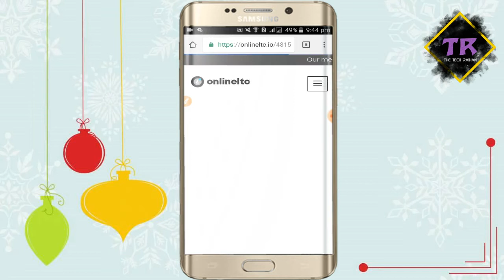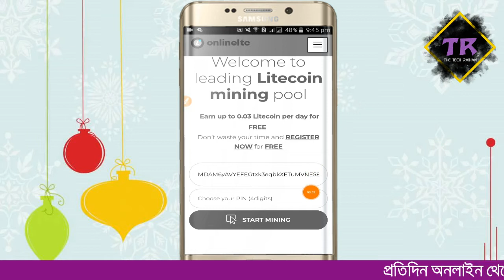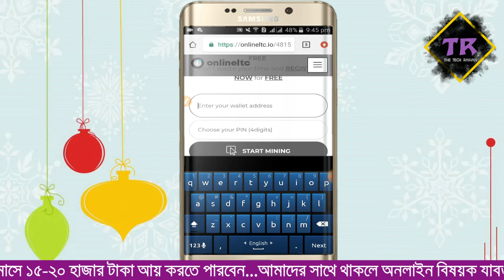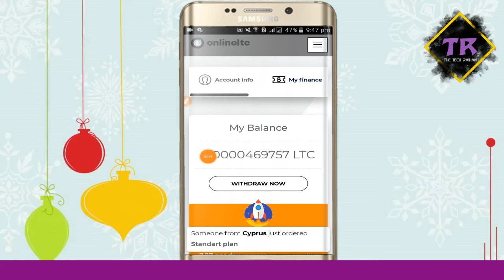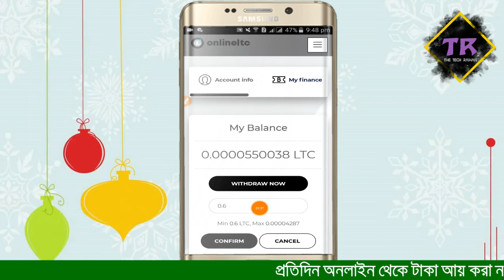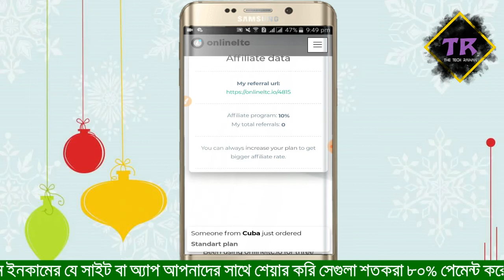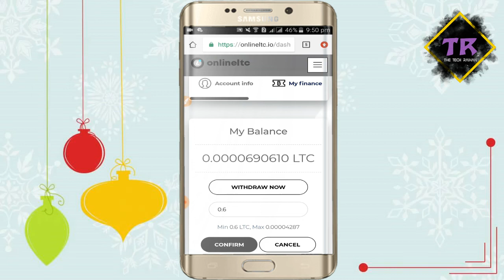🔥🔥 0.6 Ltc Withdraw | New Litecoin Mining Site | Onlineltc | No Investment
Best litecoin mining site.This site is new and already market listed.Everyone should work this site for earn money.Minimum withdraw 0.6Ltc.

(Comment your referel link-I will share your refer link on my video description box)

➡ Topic: 🔥🔥 0.6 Ltc Withdraw | New Litecoin Mining Site | Onlineltc | No Investment |

Welcome to our TecH Raihan channel. Here you can find a lot of online earning tips and tricks about Android mobile in bangla. We are offering you to learn something new about online money earning.